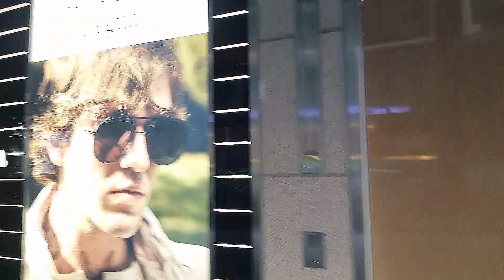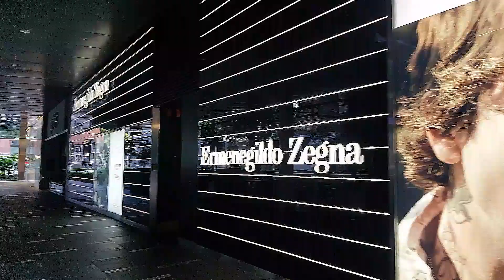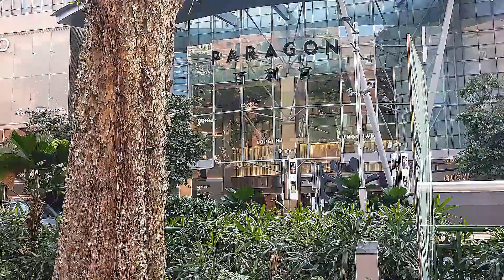At Orchard Road singapore shopping complex (outside shopping centre).marie arian vlog